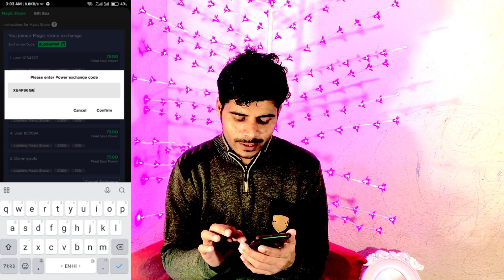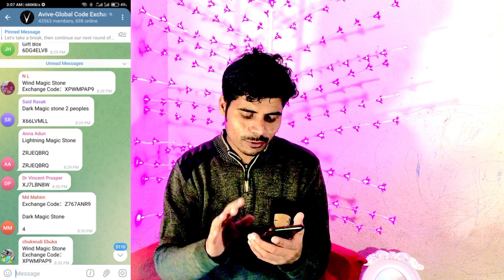Avive global code exchange|Big profit application|avive mining app|Ayan vlogs42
Ahold delhaize B love network kya hai Online paise kaise kamaye Pi coin kyc Pi coin launch date Satoshi btc mining b love network b love network kya hai in hindi b love network kya hai kaise use kare cash app core mining new update how to make money online ida app ida app kya hai ida trading app pi network pi network new update

bondex:---Join the talent revolution! Bondex is the leading Web 3 professional network in the world with almost 1m users. Expand your network, learn, invite friends, and advance your career to earn BNDX tokens. Empowering the ownership of users that bring value to our talent network!.